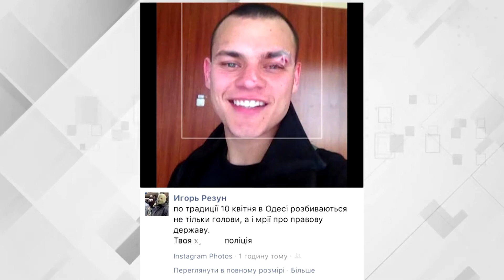Вечер на Думской. Сергей Стерненко 10.04.2017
Тема: Провокации и потасовки в День освобождения Одессы